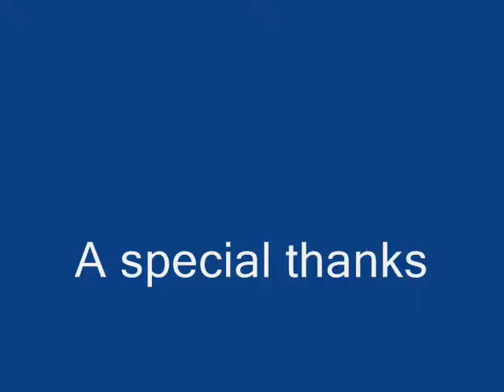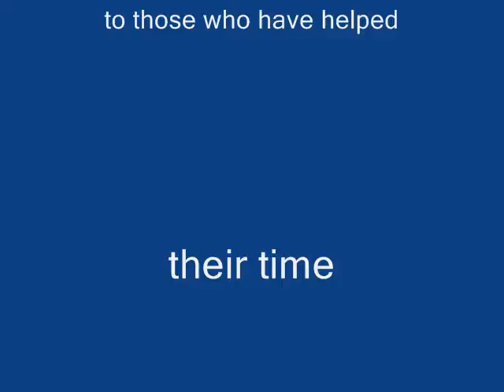What does he want to EAT?